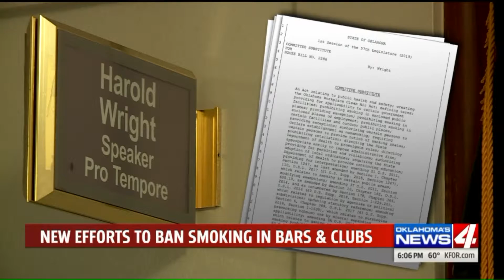House bill would stiffen smoking laws